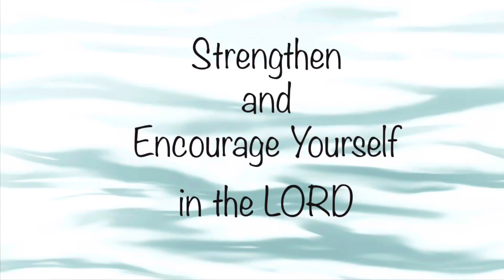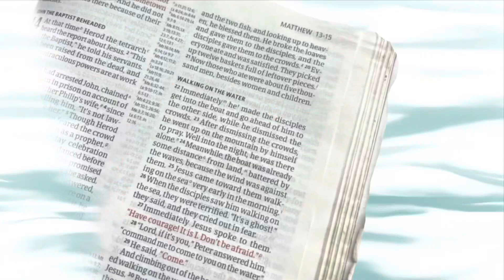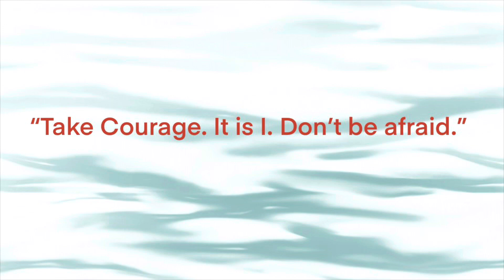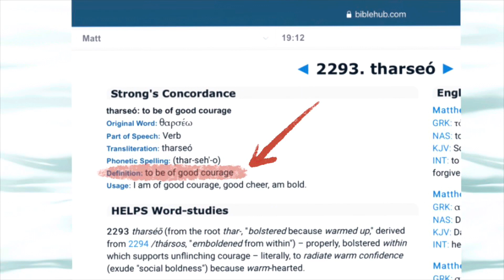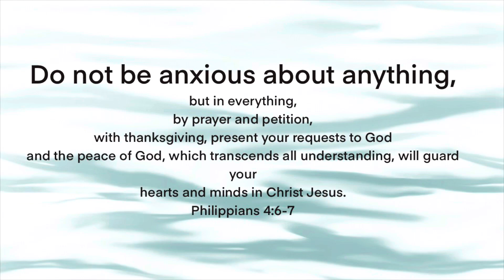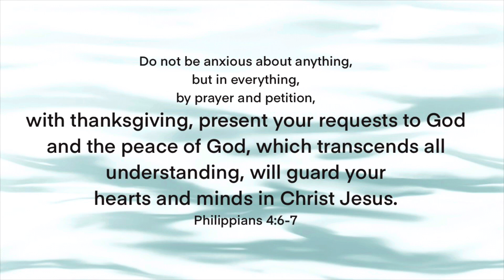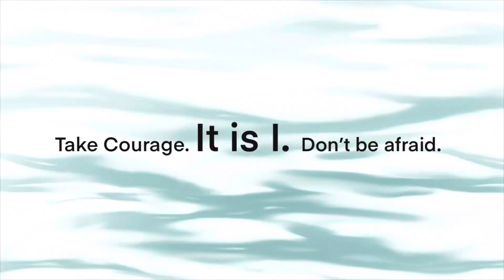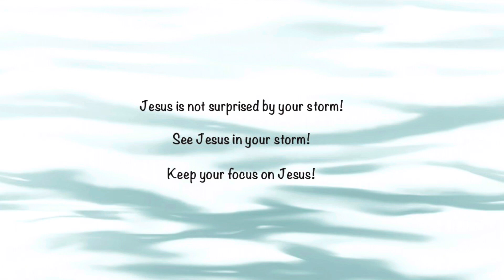Strengthen and Encourage Yourself in the LORD | Christian Encouragement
We have such wonderful examples in the Bible of those who knew how to strengthen and encourage themselves in the LORD. We can - and should - learn from them how to do this for ourselves.

Arrow Scripture Journal